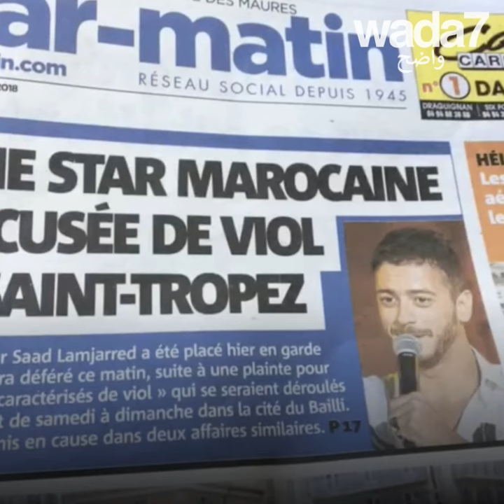عودة المعلم !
عودة المعلم ! لايستطيع ان يغادر فرنسا ولكنه اصدر أغنيته الجديدة ... و انفجرت!